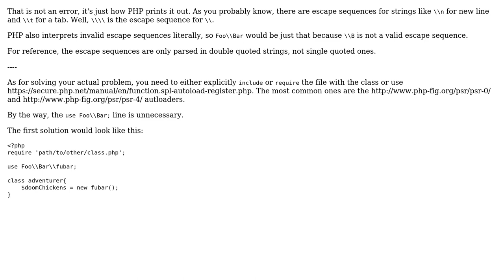"class not found" error in PHP with double-slashes (\\)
With thanks & praise to God, and with thanks to the many people who have made this project possible! You are responsible for your own actions.